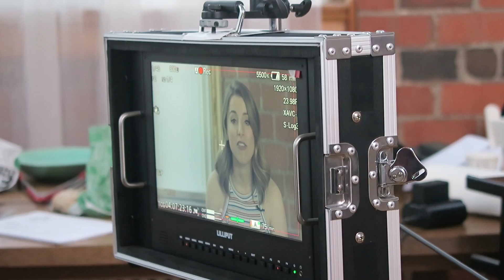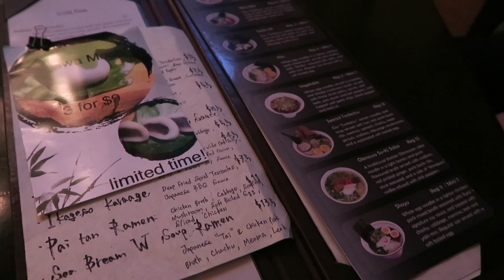Day in the Life, Grocery Haul & BEST RAMEN EVER | NIK + MATT VLOG 12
Today on Nik + Matt I'm brining you bts the scenes to a campaign shoot for Cracker Barrel where Matt and I battle it out in a Nacho Challenge. We then go out for dinner to the BEST RAMEN spot in Toronto... aka Ryoji!

CAMERA EQUIPMENT:
CANON 60D
50 mm LENS
CANON G7X vlog camera

SNAPCHAT urhealthnut
FACEBOOK urhealthnut
PINTEREST urhealthnut